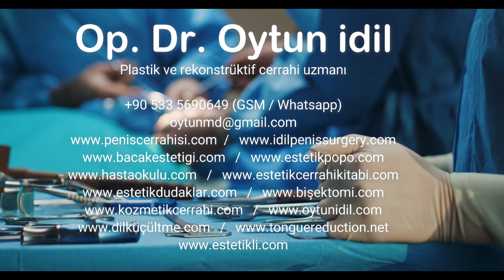Cerrahi hastası sabırlı olur!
Ameliyat olmayı planlıyorsunuz (yada olmanız gereken bir ameliyat var), sabırlı olmanız şart! Kendi iyiliğiniz için her şartta ve koşulda sabırlı olmalısınız.. Neden? Videoda anlattım..
Op. Dr. Oytun Idil
Plastik ve rekonstrüktif cerrahi uzmanı
GSM: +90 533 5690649 ve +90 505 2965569
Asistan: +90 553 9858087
Klinik telefonları: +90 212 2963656 ve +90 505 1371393